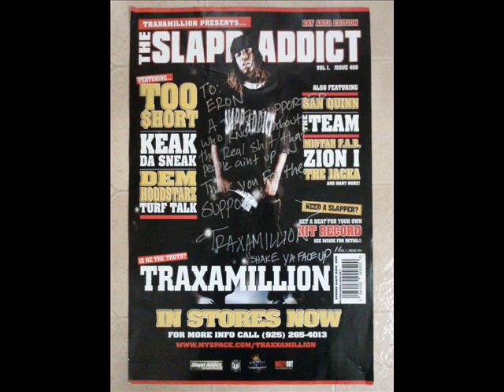Traxamillion ft Zion I • Top Down [MMVI]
Traxamillion
2006 Slapp Addict Productions
re-up with poster pic